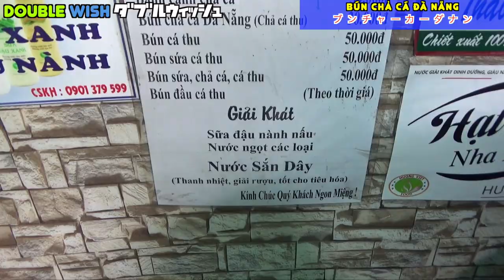DW Review: Bún chả cá sứa Đà Nẵng — Vietnamese Jellyfish noodle soup!